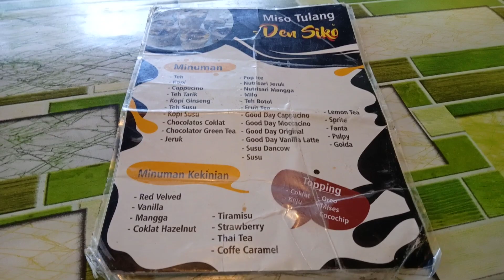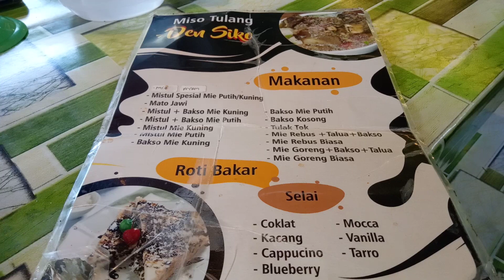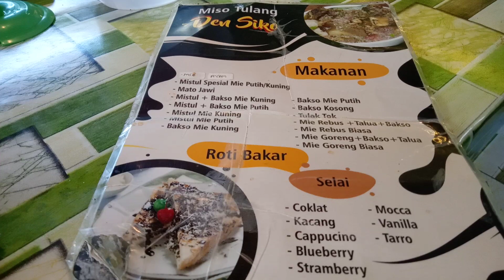Miso Tulang Den Siko Payakumbuh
Assalamualaikum
Selamat datang di chanel Pangeran Kubang
Kembali kita mengeskplore dari dunia kuliner.Miso Tulang Den Siko yang berlokasi di Parit Rantang Payakumbuh memjadi pilihan kita kali ini. Miso ini sangat enak dan pastinya memanjakan lidah kita.Selain merasakan sensasi kelezatan miso tulang , anda juga bisa berselfie ria karena pemilik Miso Tulang Den Siko juga menyediakan taman nan indah dan juga beraneka koleksi barang antik.Terima kasih pada Uni Lia pemilik Miso Tulang Den Siko yang telah menerima Pangeran Kubang berkunjung.Terima kasih juga pada Ustad Uge sebagai kameramen kita
AKTIFKAN JUGA LONCENG NOTIFIKASINYA